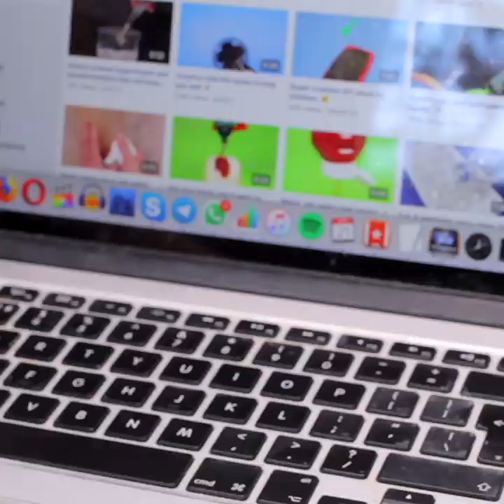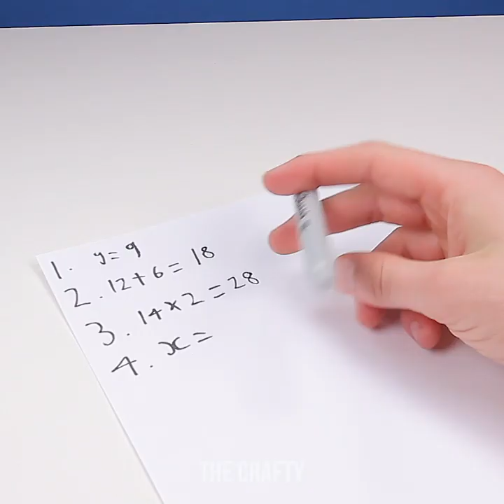10 COOL CRAFTS UNDER $5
10 COOL CRAFTS UNDER $5

TIMESTAMPS:
00:33 Make keyboard cleaning slime
02:27 Bottle cap craft
03:58 Rainbow highlighter pen DIY
06:36 DIY crayon stamp press

The Crafty is the best YouTube channel for compilations of crafty DIY ideas and projects, crafts you can do in 5 minute intervals, tips and awesome life hacks for the whole family!